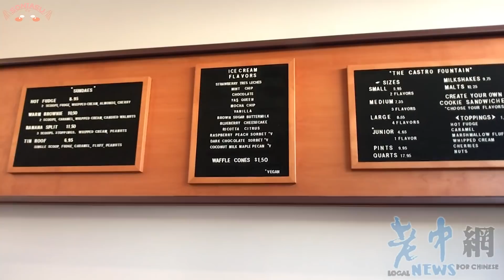【舊金山x美食#018】卡斯楚區的知名創意復古冰淇淋蛋糕店！The Castro Fountain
▼▼▼點開看更多▼▼▼
但實在太愛舊金山所以拍了...【舊金山留學】5件你不來舊金山就一定不會知道的事！｜SoniaSu TV:
然後不喜歡吃正餐，但很愛零食尤其是巧克力...所以也拍了【舊金山零食】試吃15種有趣的美國糖果！｜SoniaSu TV:

今天的影片【舊金山x美食#018】卡斯楚區的知名創意復古冰淇淋蛋糕店！The Castro Fountain
謝謝你觀看我的影片，希望你們會喜歡！
和分享我的影片～歡迎大家底下留言跟我聊天;)

其他看得到我的地方 ：
❣️ Instagram🔍soniasutv
❣️ Facebook🔍soniasutv

我使用的設備 MY EQUIP 🔧🔧🔧
CAMERA: iPhone 7
CAMERA RIG SYSTEM: Beastgrip Pro

此影片僅供上傳於SoniaSu TV頻道與其他經過授權的平台，請勿擅自進行二次上傳或任意搬運！